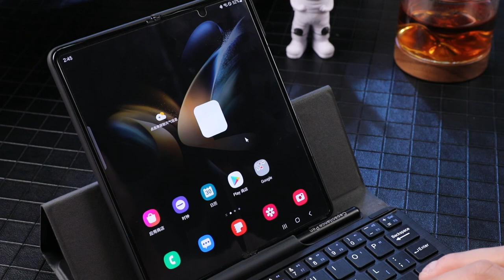NEW upgrade samsung galaxy fold 4 keyboard case with touth pad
you can see some detials of our product